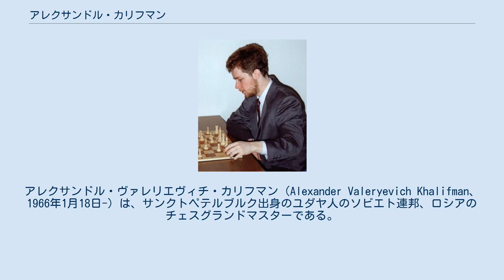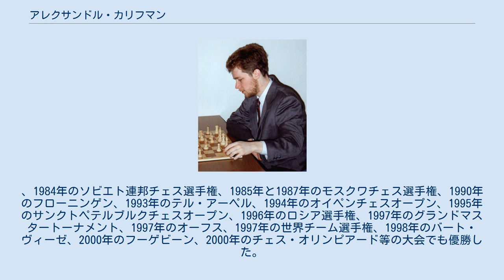アレクサンドル・カリフマン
アレクサンドル・ヴァレリエヴィチ・カリフマン（Alexander Valeryevich Khalifman、1966年1月18日-）は、サンクトペテルブルク出身のユダヤ人のソビエト連邦、ロシアのチェスグランドマスターである。
前の世界チェス選手権チャンピオンである。
 カリフマンは6歳の時に、父からチェスを教えられ、1990年のニューヨーク・オープンで優勝し、グランドマスターとなった。
 彼の最も大きな業績は、1999年の世界チェス選手権で優勝し、1年間タイトルを保持したことである。
優勝時の彼のイロレーティングは世界44位であり、世界1位だった元世界チャンピオンのガルリ・カスパロフと比較された。
カリフマンはトーナメント後に、「レーティングシステムは、総当たりの招待大会でばかり指す選手にはとても都合がよい。私は、彼らの多くは過大に評価されていると思う。このような人は、レーティングが同程度で高く留まるため、大会の運営者は、同じ人ばかりを何度も大会に招待する」と述べている。
その発言への返答としてかもしれないが、カリフマンは翌年のリナレスチェストーナメントに招待され、優勝したカスパロフには及ばないものの悪くない成績を残した（4.5/10） 。
 彼はまた、1982年のソビエト連邦ユースチェス選手権。
、1984年のソビエト連邦チェス選手権、1985年と1987年のモスクワチェス選手権、1990年のフローニンゲン、1993年のテル・アーペル、1994年のオイペンチェスオープン、1995年のサンクトペテルブルクチェスオープン、1996年のロシア選手権、1997年のグランドマスタートーナメント、1997年のオーフス、1997年の世界チーム選手権、1998年のバート・ヴィーゼ、2000年のフーゲビーン、2000年のチェス・オリンピアード等の大会でも優勝した。
 彼はトレーナーのGenadi Nesisとともにサンクトペテルブルクで"The Grandmaster Chess School"と呼ばれるチェスの学校を経営している。
そこで彼は、"chess = intellect + character"というモットーの下に世界中から集まった選手を指導している。